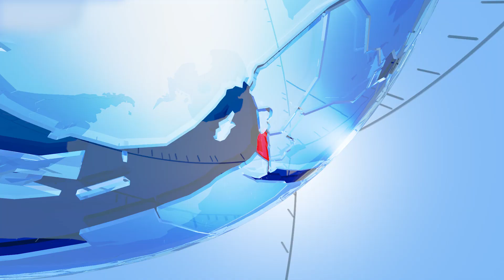Israel celebrates its 74th Independence Day; PM Bennett warns Iran - TV7 Israel News 04.05.22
1) Israel kicked-off its 74th Independence day celebrations this evening with its annual touch-lighting ceremony at Jerusalem’s Mount Herzl.
2) Israeli Prime Minister Naftali Bennett warns Israel against taking either direct or indirect action against the Jewish State – vowing to respond with force.
3) Russia’s Foreign Ministry accuses the current Israeli government of supporting (what it terms to be) “the neo-Nazi regime” in Kyiv.